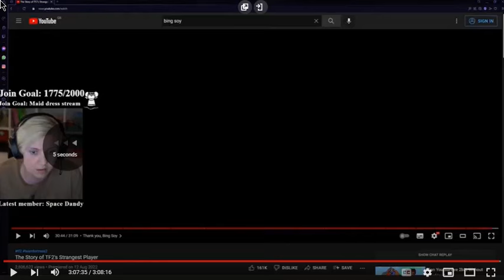Pyrocynical Gets EXPOSED on camera, DOWN BAD for tf2 PYRO (stream clip)